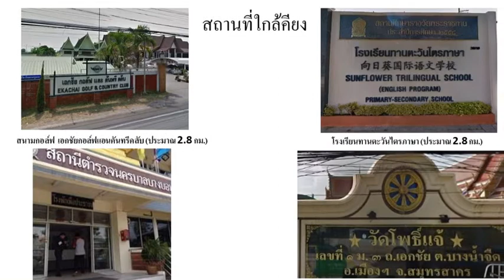ขายตึกแถว 4 ชั้น ริมถนนเอกชัย โครงการเอกชัยอินดัสเตรียลปาร์ค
ประเภท : ตึกแถว
ความสูง : 4 ชั้น
โครงการ : เอกชัยอินดัสเตรียลปาร์ค
ที่ตั้ง : ถนนเอกชัย ตำบลบางน้ำจืด อำเภอเมืองสมุทรสาคร จังหวัดสมุทรสาคร
เนื้อที่ : 33.5 ตร.ว.
พื้นที่ใช้สอย : 192 ตร.ม.
จำนวนห้อง : 1 ห้องน้ำ
ตกแต่ง : -
ทิศหน้าทรัพย์ : ตะวันตกเฉียงเหนือ
ปีที่สร้าง : 2548
ทำเล : เอกชัย – พระราม 2

อยู่ติดถนนเอกชัยบางบอน ใกล้สนามกอล์ฟเอกชัย อยู่เยื้องวัดโพธิ์แจ้ ใกล้ตลาด สถานพยาบาล โรงเรียน วัด และแหล่งชุมชน เดินทางสะดวก สามารถออกได้ทั้งถนนวงแหวนกาญจนาภิเษกและถนนพระราม2 มีทางออกหลายทาง

สถานที่ใกล้คียง
- สนามกอล์ฟ  เอกชัยกอล์ฟแอนคันทรีคลับ (ประมาณ 2.8 กม.)
- วัดโพธิ์แจ้  (ประมาณ 1 กม.)
-  สถานีตำรวจนครบาลบางบอน (ประมาณ 5 กม.)
- โรงเรียนทานตะวันไตรภาษา (ประมาณ 2.8 กม.)

การเดินทาง : จากถนนเอกชัย ขาออก ขับตรงผ่านแยกบางบอน 5 ผ่านวัดโพธิ์แจ้ จะเจอแยกไฟแดง ขับตรงไปประมาณ 400 เมตร ตึกจะอยู่ซ้ายมือ

ยินดีให้คำปรึกษา ซื้อ - ขาย อสังหาฯ ฟรี ติดต่อทันที่ ! ที่
นาย เอก พงษ์เส็ง
โทรศัพท์มือถือ : 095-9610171
โทรศัพท์สำนักงาน : 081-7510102, 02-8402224
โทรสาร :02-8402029